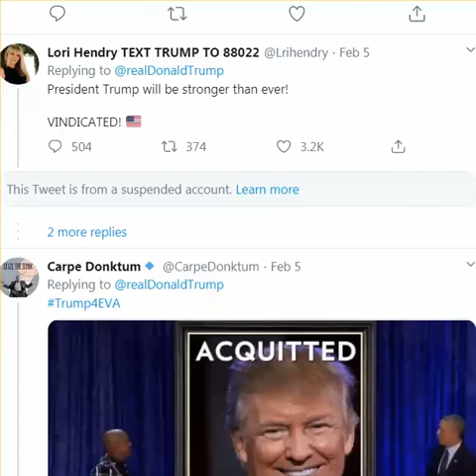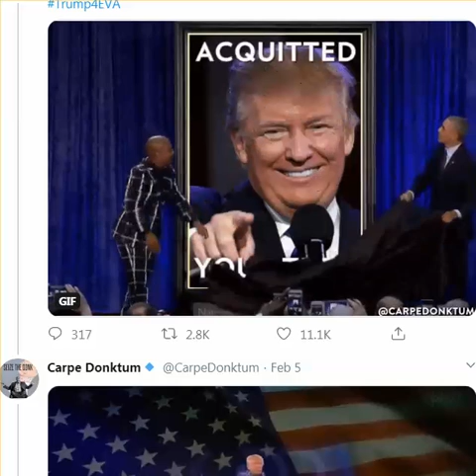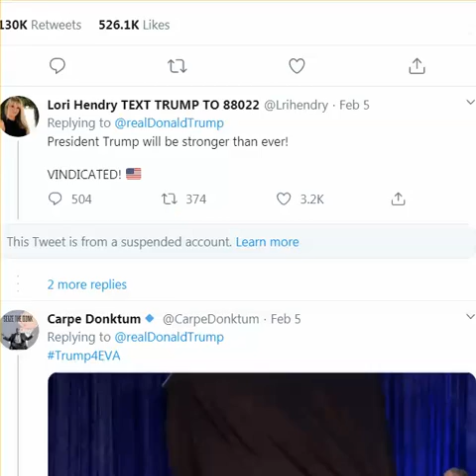Addendum To Operation Blackout Video: How Many Weeks Between 9/11/2001 & 11/3/202?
It's just an interesting factoid, right?